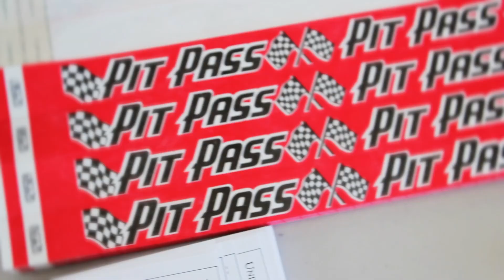2011 UCI Energy Invitational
UCI's Center for Engineering Science in Design, Toyota, Millenworks, Kruse Technology Partnership, McCarthy Design Associates, Airflow Systems, and Southern California SAE worked together to make the 2011 Energy Invitational a success at Willow Springs Motorsports Park.